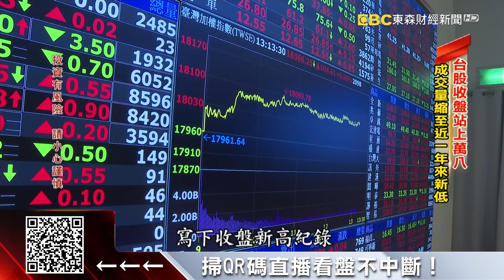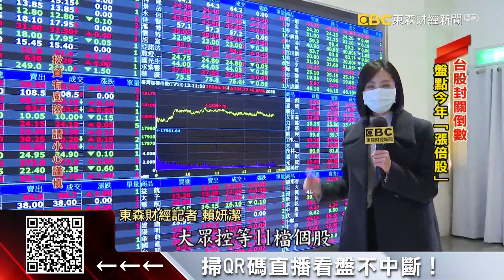台股收盤站上萬八 成交量縮至近一年來新低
台北股市封關進入倒數三個交易日了，今（27）天收盤是站上了萬八大關，再創歷史新高，可是更要注意的是，成交量萎縮剩下兩千三百多億，創下近一年來的新低，是否出現高檔「價量背離」呢？大家要看農曆年前是不是還有紅包行情？本土法人倒是樂觀，台新投顧認為明年有機會看到兩萬點。